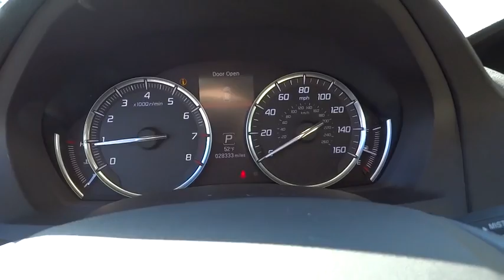2014 Acura MDX Los Angeles, Glendale, Pasadena, Cerritos, Alhambra, CA P5942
2014 Acura MDX
2014 Acura MDX Tech Pkg - Stock#: P5942 - VIN#: 5FRYD3H47EB014033

Sierra Acura
1700 W Main St

Acura Certified! Very LOW miles.Come to the experts! EXCELLENT SELECTION OF ACURA CERTIFIED IN LOS ANGELES!Be the talk of the town when you roll down the street in this beautiful 2014 Acura MDX. This terrific Acura is one of the most sought after used vehicles on the market because it NEVER lets owners down.